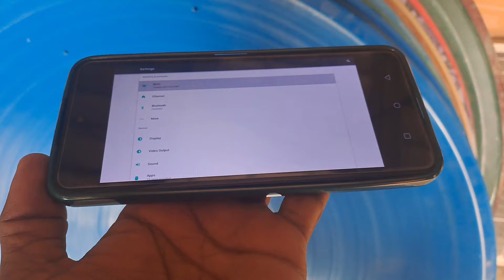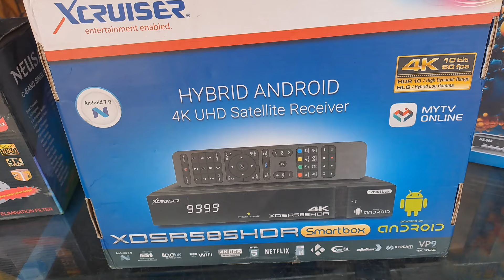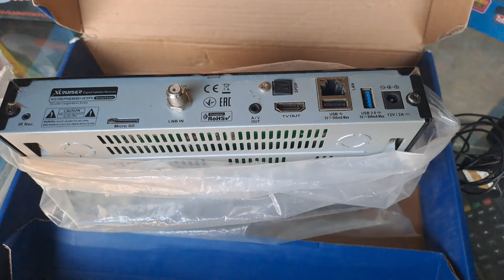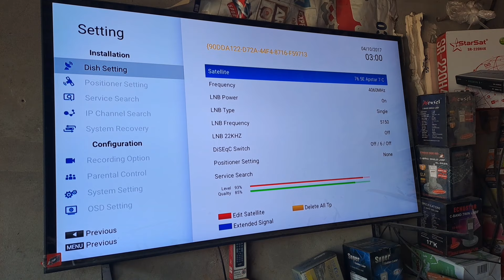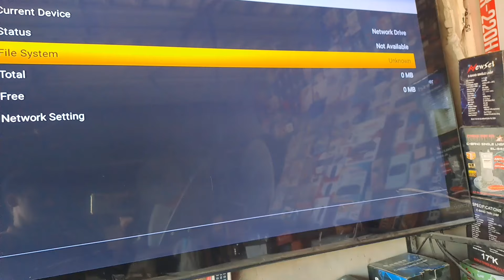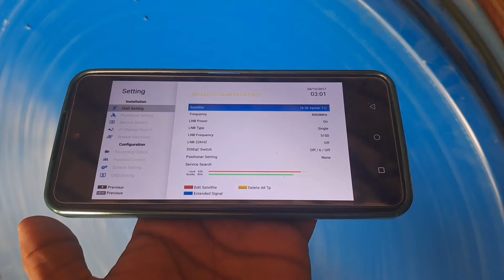Xcruiser 585 4k Android har mushkil Satellite ko Track bh kar sakty hai Full Review